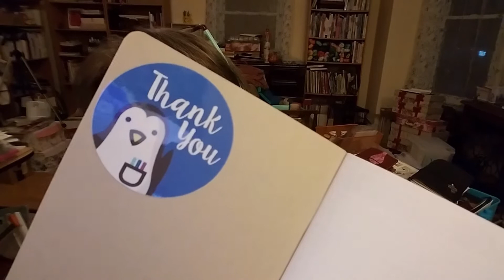Vlogtober 2020 | Day 28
Join me as I challenge myself to complete Vlogtober 2020 where I will post a new video blog here each and every day throughout the month of October!